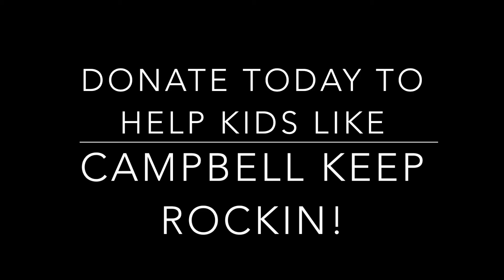Why SR2 Is Important With Campbell!